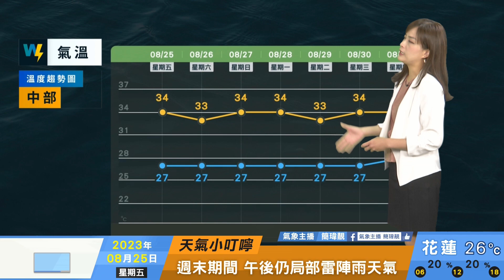2023/08/25 雙颱接連生成 本週皆無影響 週末期間 午後仍局部雷陣雨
雙颱接連生成 本週皆無影響
週末期間 午後仍局部雷陣雨
山區附近 易受影響雨勢較大
未降雨時氣溫仍高 預防中暑